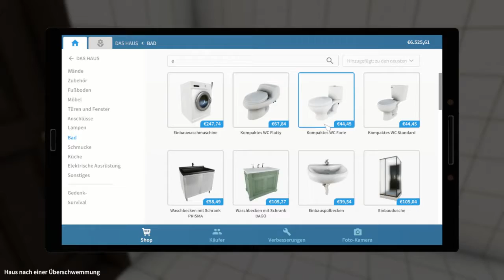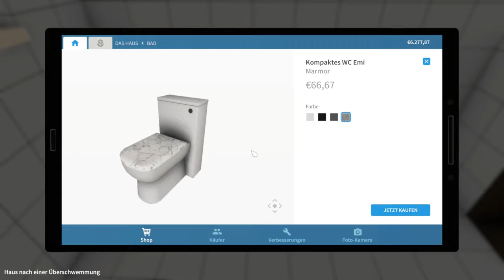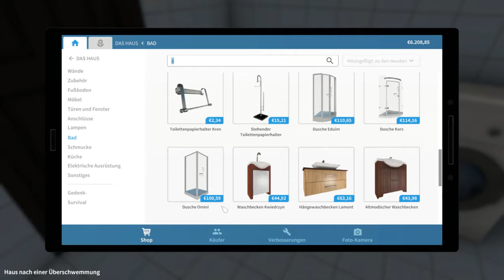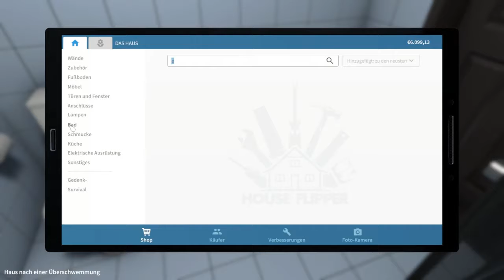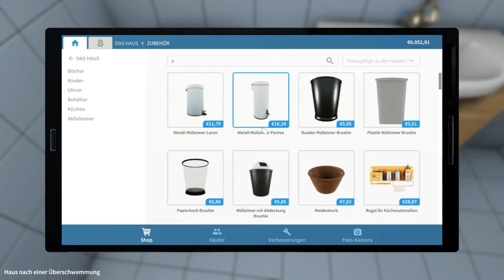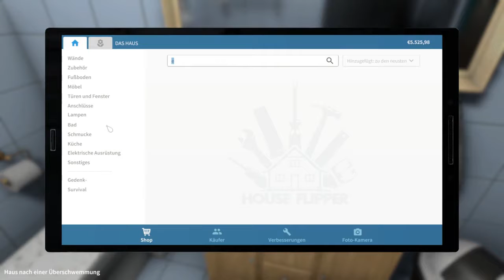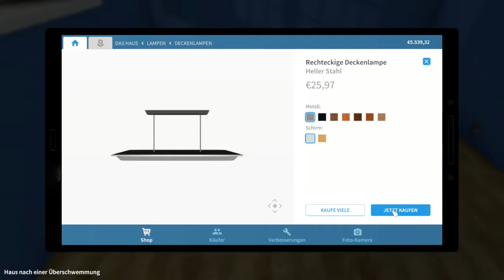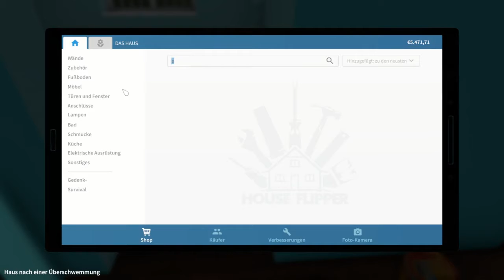16 - Farbe, Farbe, Farbe - HOUSE FLIPPER